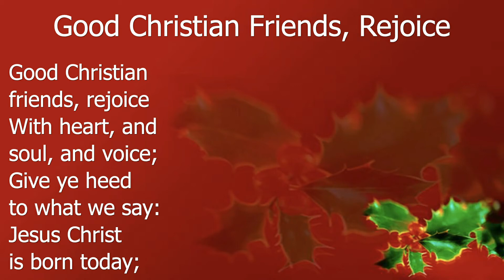Good Christian Friends Rejoice